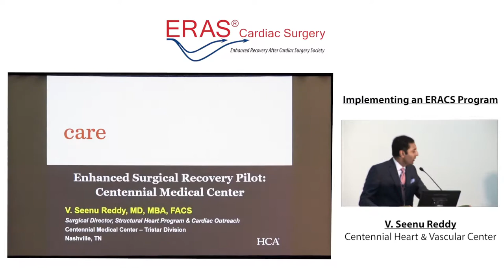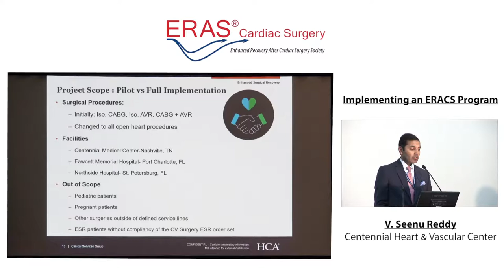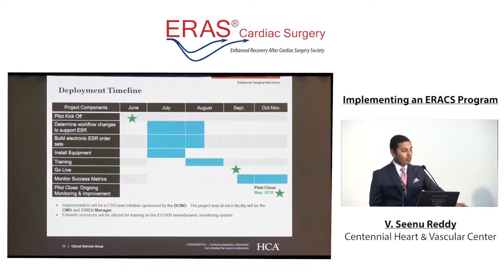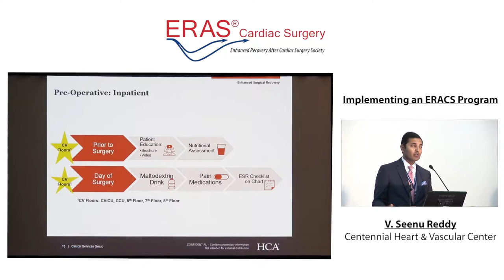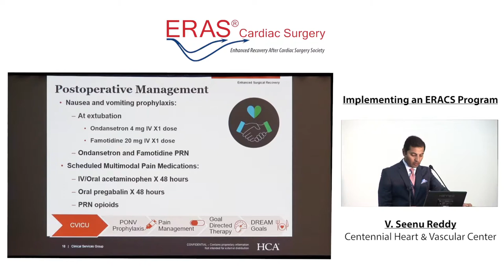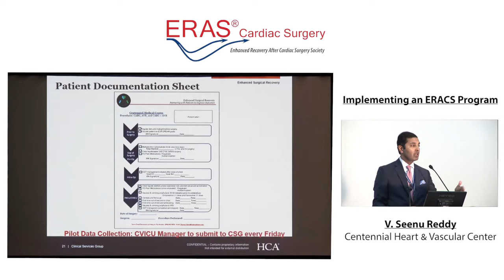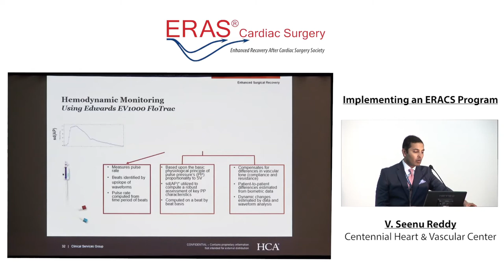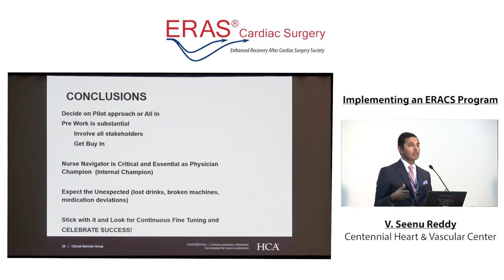Dr. V. Seenu Reddy - Implementing an ERAS-Cardiac Program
The ERAS Cardiac Surgery mission is to optimize perioperative care of cardiac surgical patients through collaborative discovery, analysis, expert consensus, and dissemination of best practices.
Presented at the American Association for Thoracic Surgeons, 2018, San Diego, CA, USA.

ERAS Cardiac Surgery Board Member
V. Seenu Reddy, MD
Centennial Heart & Vascular Center
Nashville, Tennessee, USA V. Seenu Reddy, MD, MBA, FACS
Centennial Heart & Vascular, Nashville, Tennessee, USA

V. Seenu Reddy, MD, MBA, FACS is a cardiothoracic surgeon at HCA ‘s TriStar Cardiovascular Surgery in Nashville, TN. Dr. Reddy received his MBA from Vanderbilt University Owen School of Management with Beta Gamma Sigma honors and graduated from medical school at the University of Alabama School of Medicine (UAB) with Clinical Honors.  His undergraduate work was at Amherst College where he graduated magna cum laude with a BA in Neuroscience.  Dr. Reddy completed his general surgery residency at Vanderbilt University Medical Center, and his cardiothoracic surgery residency at Emory University Medical Center.  He specializes in percutaneous and minimally invasive heart surgery, beating heart surgery and endovascular surgery.

Dr. Reddy is an active member of the STS Workforce on Coding and Reimbursement and the current President of the 21st Century Cardiovascular Surgery Society.   He was past president of the Nashville Surgical Society and serves on the Tennessee State Board of Health’s Committee on Perfusion.  He has published over 40 scientific papers, 10 book chapters and has presented at national and international meetings in the field of surgery.  He serves on the Board of the Nashville Academy of Medicine.  He is on the advisory boards of Clayton Associates FCA Fund VI, JumpStart Foundry and Procured Health, as well as HealthTrust and McKinsey & Co.’s Medical Advisory Board.  Prior to his medical career he worked at Salomon Brothers in NYC and Bain & Company in Boston.